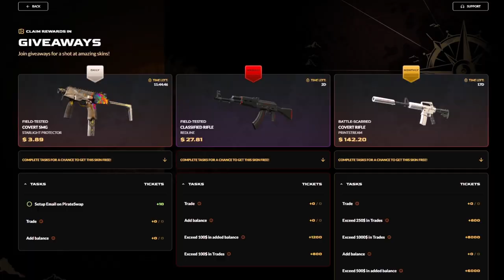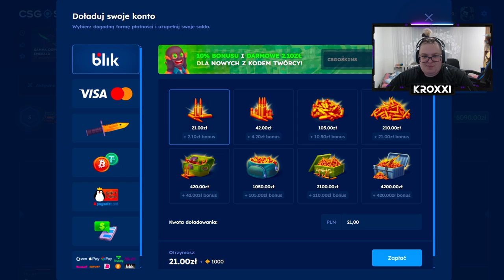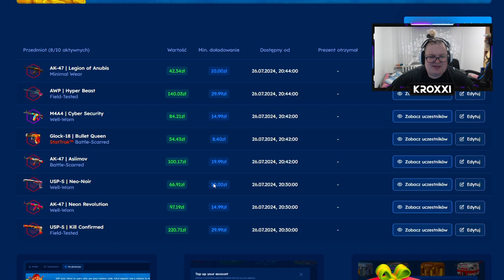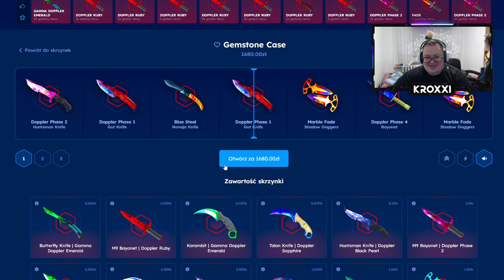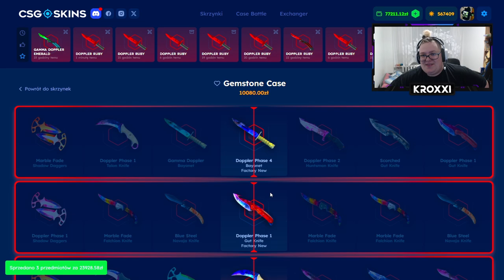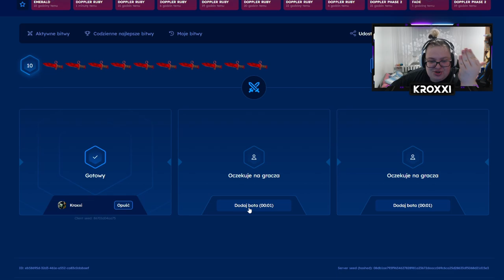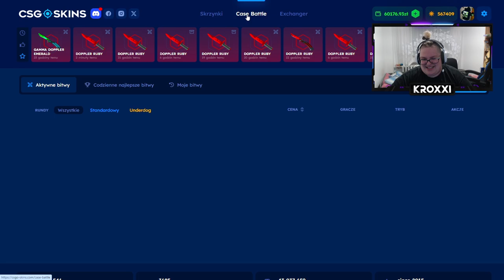💎 ZBUGOWANA BITWA o RUBY i SAPPHIRE za 75.000 ZŁ! ⚔️ *udało się!* | CSGOSKINS 💸